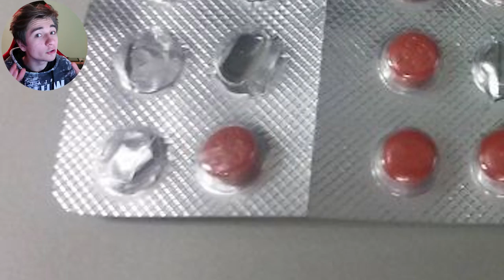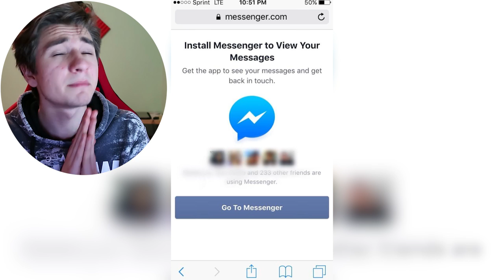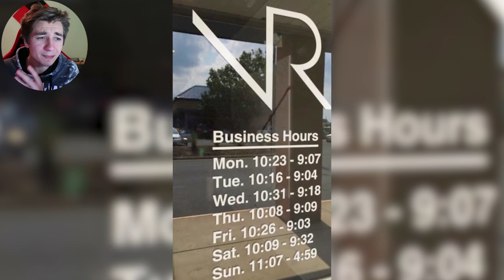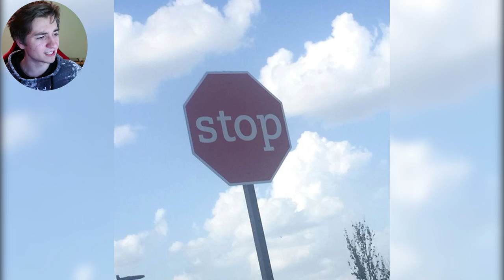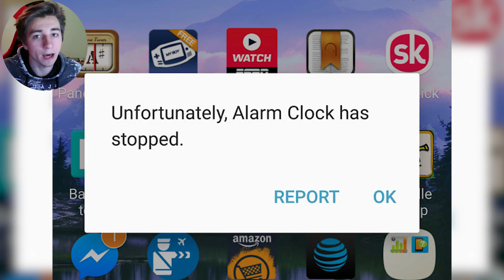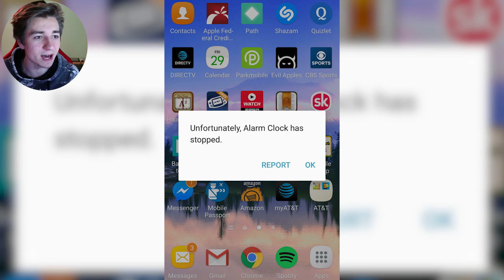COSE CHE TI FANNO ARRABBIARE 😡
Link Magliette!